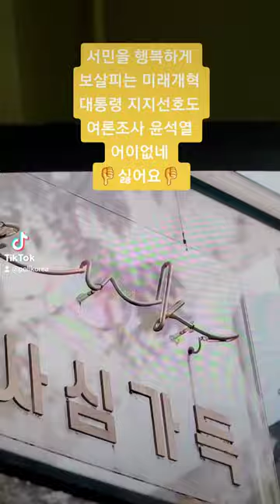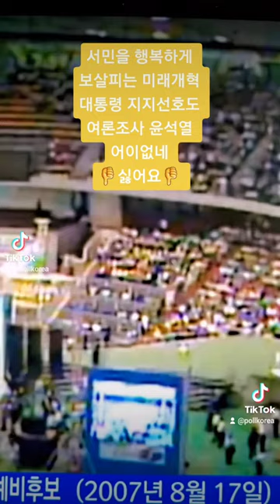윤석열 [서민을 행복하게] 보살피는 미래개혁 대통령 어이없네 👎싫어요👎